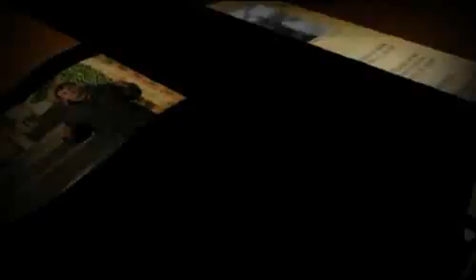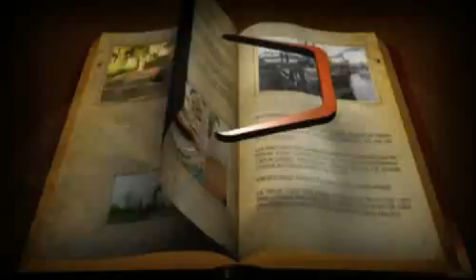Histoires de Vendée : Pouzauges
Découverte de Pouzauges, la reine du haut-bocage, pièce maîtresse du patrimoine culturel vendéen, avec notamment son château,son église, et son bois de la folie. (Droits réservés.